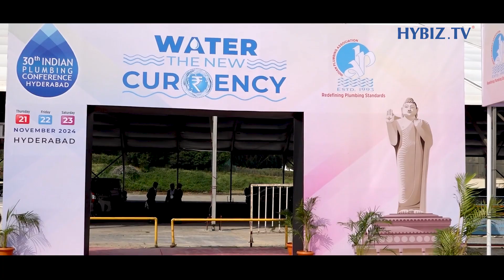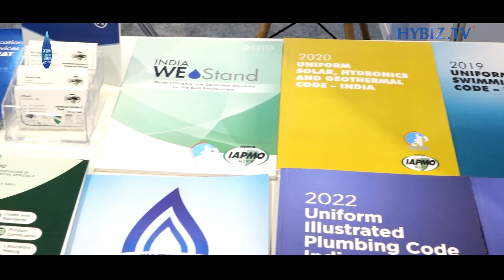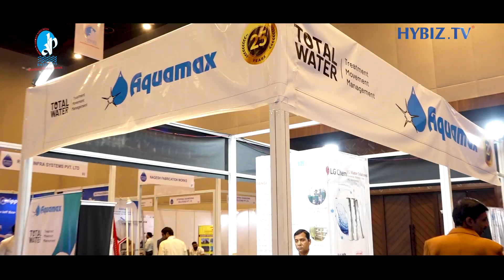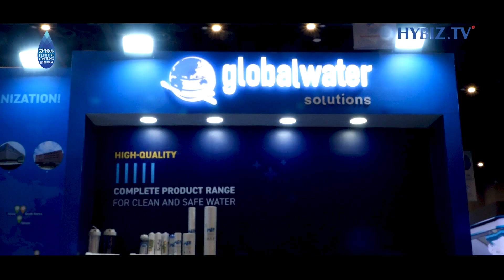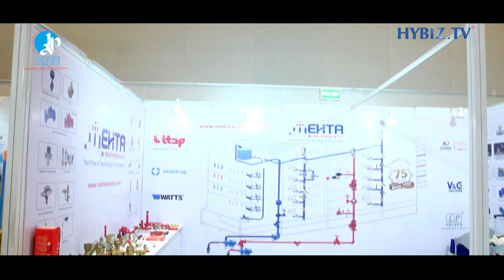Water The New Currency | Indian Plumbing Association Highlights 2024